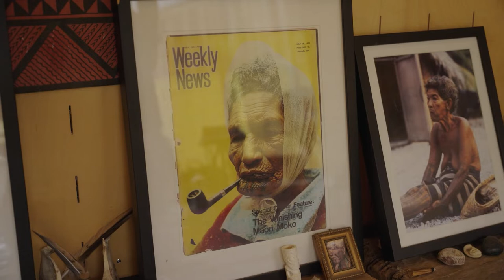Moko Smith: Uhi Tapu and tattoo.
Mokonui-a-rangi Smith, is of Māori descent, hailing from Te Arawa, Tainui, Takitimu and Horouta waka, along with his European heritage. Moko, his shortened name, is also the Māori word meaning tattoo. Tattooing is an ancient practice that has navigated its way across Polynesia carried in the skin of the wearers and in the minds and tools of the practitioners. It acknowledges the human need to beautify, sanctify and embody elements of heritage, culture and experience.
Working under the moniker Uhi Tapu, meaning Sacred Tattoo Tools, Moko has developed a personal practice that uses traditional hand tools and tapping methods. In hitting the sticks together to place the ink under the skin, there is an immediate link to the past. The sound the tools make is the same sound our ancestors heard in their time, the bite of the bone teeth in the skin is the same feeling our ancestors felt in their time. In this process, there is a closing down of time and space; a taking part in a profound process of introspection, identity shift, personal articulation and growth.

Fashioning Assembly Hui Auaha o Aotearoa is our contribution to the Global Fashioning Assembly 2022, a gathering of global fashion makers that reaches across disciplines and geographical boundaries to recognise how diverse fashion is in the world.
In Aotearoa today, many people are engaged with the kaupapa (principles) and mahi (work) of decolonising the fashion landscape and expanding our understanding of the diverse ways we fashion our identity through how we dress and adorn ourselves. A number of these creatives join us in this our first assembly, to share their mahi.
Thank you for listening and participating.

To find out more and to witness how this project is growing
The Fashioning Assembly Aotearoa hui was supported by the Auckland City Centre targeted rate.
Global Fashioning Assembly 2022 was supported by the Creative Industries fund NL.